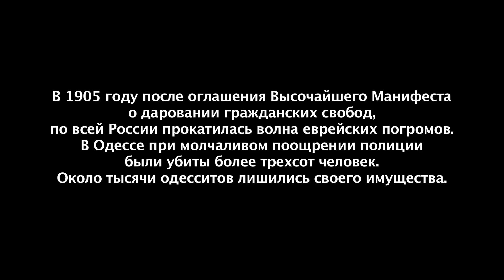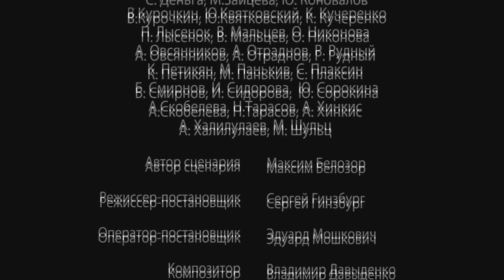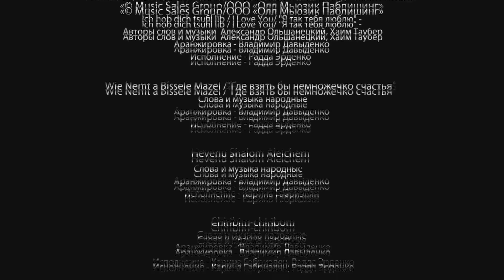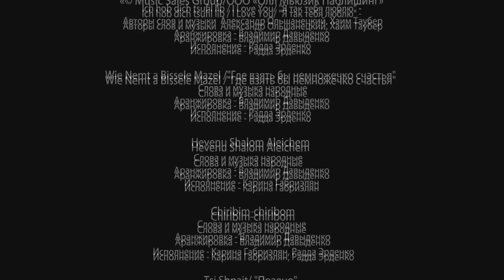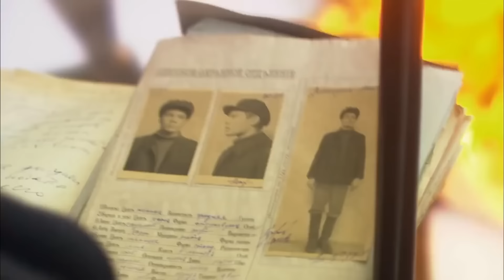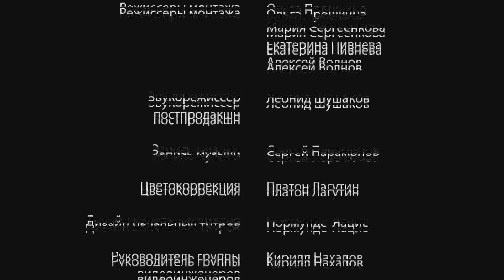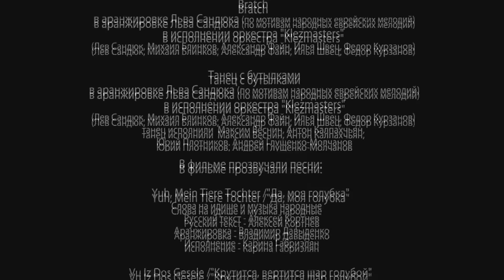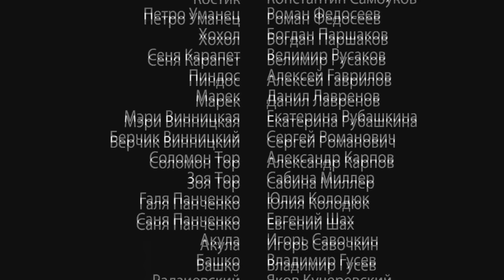ЯРКАЯ ИСТОРИЯ ОДЕССКОГО ВОРА. ОДЕССА 1917 г. Однажды в Одессе. Серии 1-4. Русский детекив.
Другое название: "Жизнь и приключения Мишки Япончика"

Мишка Японец – не просто обычный налетчик с одесским колоритом. Стать королем воров, держать в страхе весь город, и одновременно быть народным любимцем мог только человек неординарный. Его популярность колоссальна - в нем видят «Робин Гуда», который радеет за народ, он утверждает свой «кодекс налетчика» - бедняков не грабить, не трогать врачей, юристов, артистов. Его налеты становятся все более артистичными и остроумными, это маленькие спектакли. Миша расчетлив, рационален, но у него широкая душа: он закатывает пиры для всей Молдаванки, снабжает деньгами безработных грузчиков, помогает деньгами и продуктами молодоженам, сиротам, бездомным и даже семьям жертв бандитских налетов.
Он пробыл Королем всего три года – с 1917 по 1919-й. Это были три самые яркие года из жизни Япончика, переполненные событиями, на которые у других не хватило бы целой жизни...